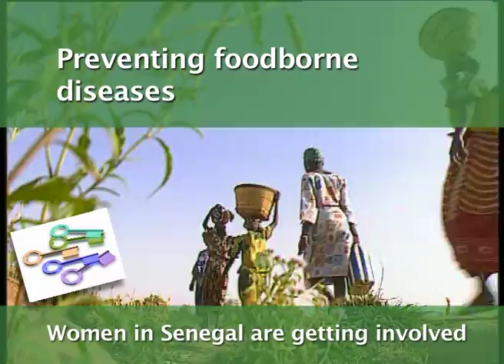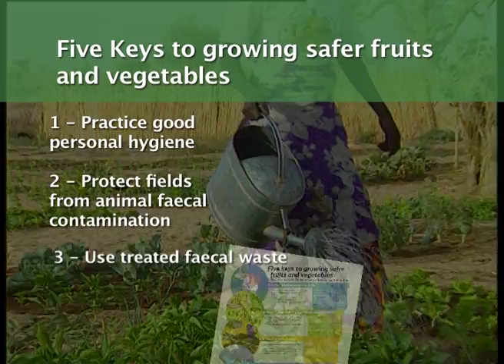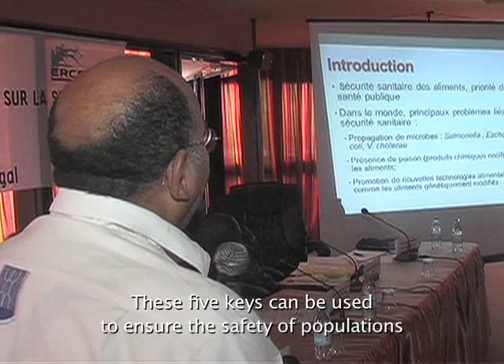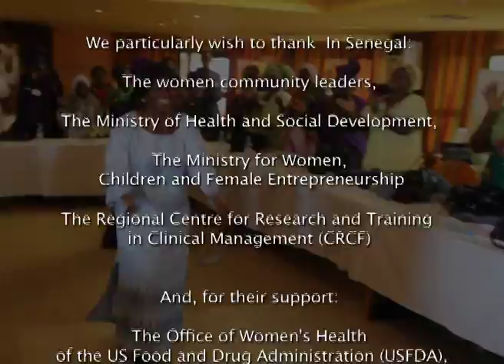WHO: Preventing foodborne diseases - Women in Senegal are getting involved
Based on a training experience of 40 women community leaders in Senegal, the video explains the WHO training concept to teach basic food safety principles to prevent foodborne diseases from farm to table through the Five Keys to Safer Food and the Five Keys to Growing Safer Fruits and Vegetables.  This video was produced to encourage countries to build on the example of Senegal and empower women through food safety education.